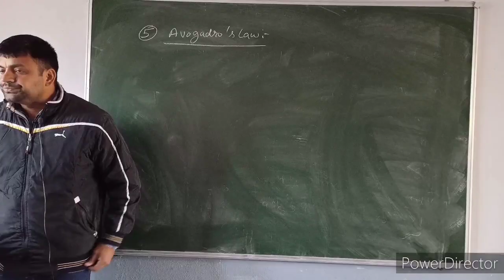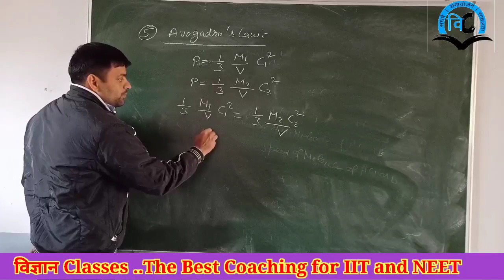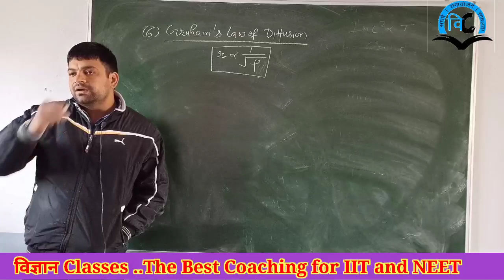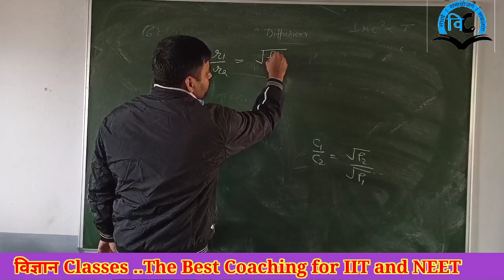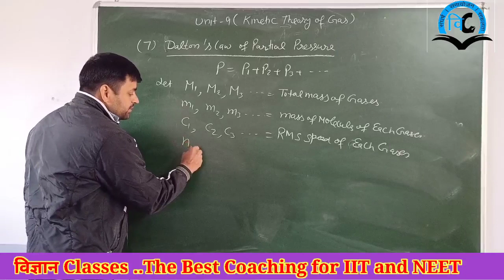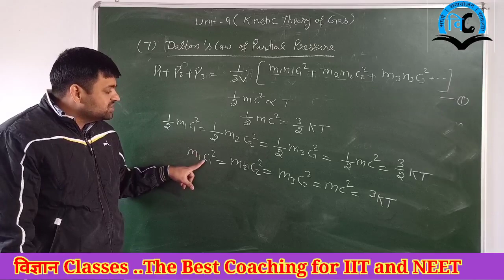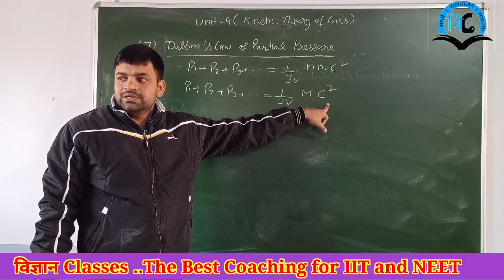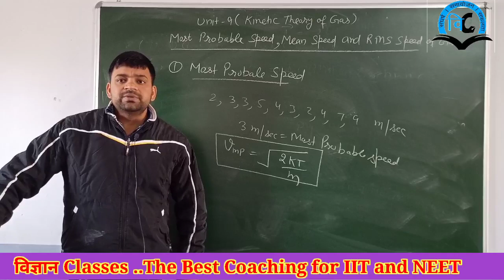Kinetics Theory of Gas (Unit-9) Class-11 Lect.-3